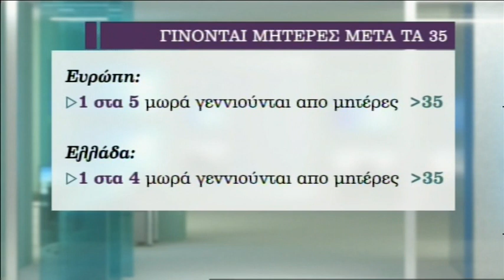New Media Studies - Σπουδαστές ρεπορτάζ